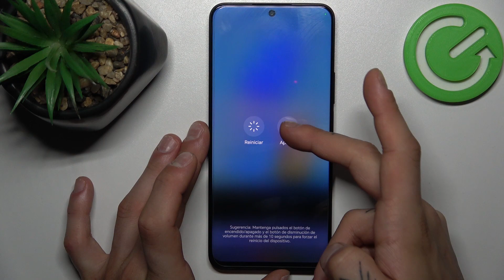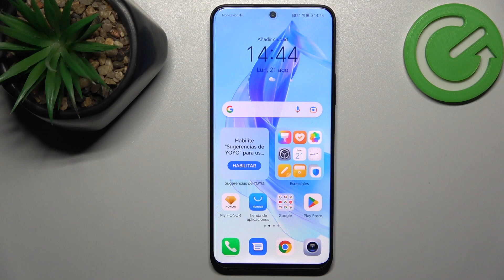Cómo ingresar al Modo Seguro en HONOR 90 Lite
En este tutorial rápido, te mostraremos cómo ingresar al Modo Seguro en tu HONOR 90 Lite, una función esencial para solucionar problemas y depurar tu dispositivo. El Modo Seguro permite ejecutar tu smartphone con aplicaciones y configuraciones mínimas, lo que facilita la identificación y resolución de problemas. Aprende a acceder a este modo de seguridad en unos pocos pasos y navega con confianza. Descubre cómo mantener tu HONOR 90 Lite funcionando sin preocupaciones. ¡Explora la seguridad con nosotros!

Tutorial rápido para acceder al Modo Seguro en tu dispositivo.
¿Por qué es importante conocer esta función de seguridad en tu smartphone?
Pasos sencillos para solucionar problemas y depurar desde el Modo Seguro.
¿Cómo identificar aplicaciones problemáticas en el Modo Seguro de HONOR 90 Lite?